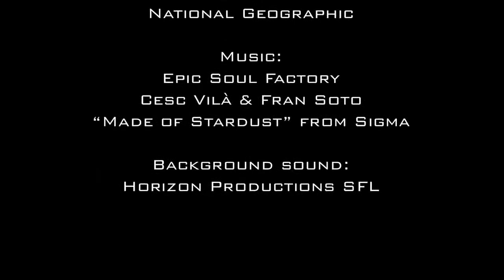SpaceX Falcon Heavy /Elon musk's engineering masterpiece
Falcon Heavy is a partially reusable heavy-lift launch vehicle designed and manufactured by SpaceX. It is derived from the Falcon 9 vehicle and consists of a strengthened Falcon 9 first stage as the center core with two additional Falcon 9-like first stages as strap-on boosters. Falcon Heavy has the highest payload capacity of any currently operational launch vehicle, and the third-highest capacity of any rocket ever to reach orbit, trailing the Saturn V and Energia.
SpaceX conducted Falcon Heavy's maiden launch on 6 February 2018, at 20:45 UTC.[4] The rocket carried a Tesla Roadster belonging to SpaceX founder Elon Musk, with a dummy dubbed "Starman" in the driver's seat, as a dummy payload. The second Falcon Heavy launch occurred on 11 April 2019 and all three booster rockets successfully returned to Earth. The third Falcon Heavy launch successfully occurred on 25 June 2019. Since then, Falcon Heavy has been certified for the National Security Space Launch (NSSL) program.

Falcon Heavy was designed to be able to carry humans into space beyond low Earth orbit, although as of February 2018, SpaceX has confirmed that they will not transport people on Falcon Heavy, nor pursue the human-rating certification process to transport NASA astronauts.Both Falcon Heavy and Falcon 9 will eventually be superseded by the in-development Starship launch system.